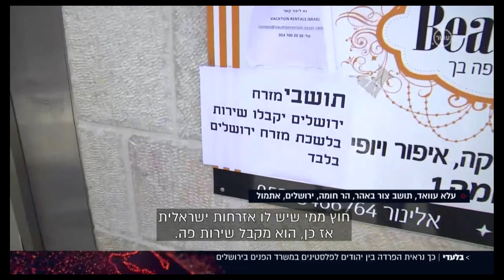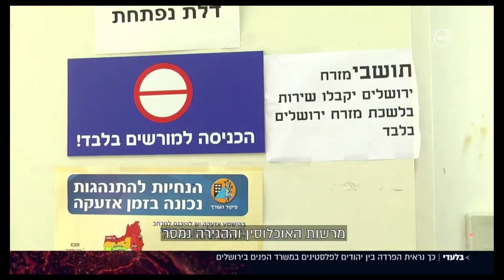למה המצב בלשכות רשות האוכלוסין וההגירה בירושלים המזרחית צריך להיות בלתי נסבל?